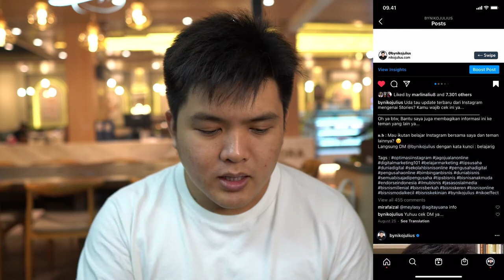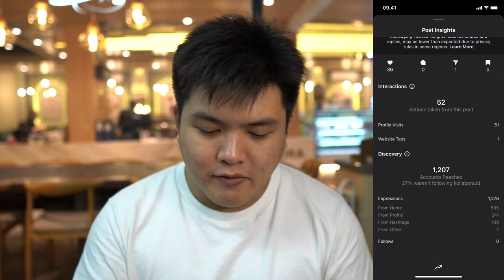Hashtag Instagram masih Relevan atau Tidak? Temukan jawabannya disini!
Hashtag Instagram masih Relevan atau Tidak?

Tentu, banyak banget dari kita yang bingung dengan turunnya performa dari Hashtag Instagram. Tapi, kemudian apakah hal tersebut membuat Hashtag Instagram menjadi tidak lagi relevan untuk digunakan?

Nah, temukan jawabannya disini ya...

dan dapatkan